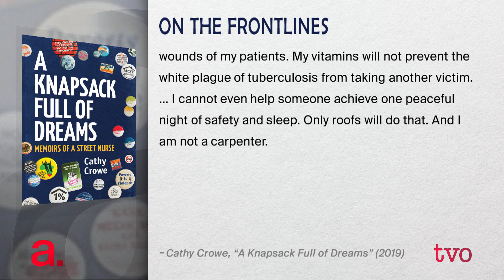Cathy Crowe: Memoirs of a Street Nurse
Chronic homelessness is a problem in Ontario and despite government funding, it doesn't seem to be getting any better. What are we doing wrong? Cathy Crowe, distinguished visiting practitioner in the Faculty of Arts at Ryerson University and the author of "A Knapsack Full of Dreams: Memoirs of a Street Nurse," provides a greater understanding of the problem.